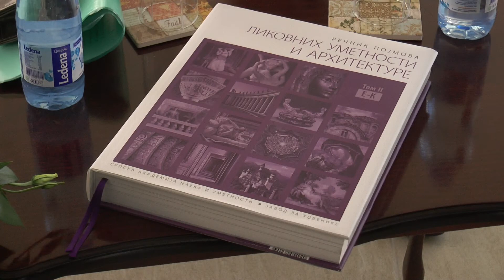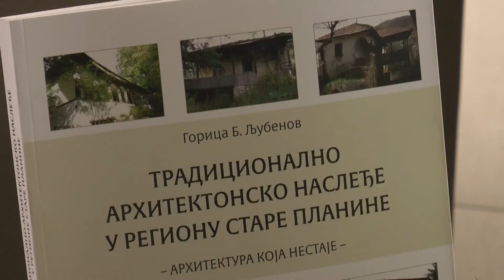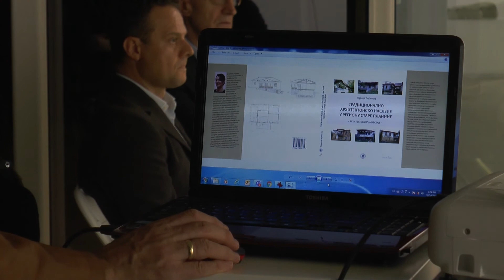Monografija o Staroj planini i Rečnik pojmova u Legatu Koke Jankovića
Монографија „Традиционално архитектонско наслеђе у региону Старе планине – архитектура која нестаје“ и први и други том „Речника појмова ликовне уметности и архитектуре“ промовисани су у Крагујевцу.